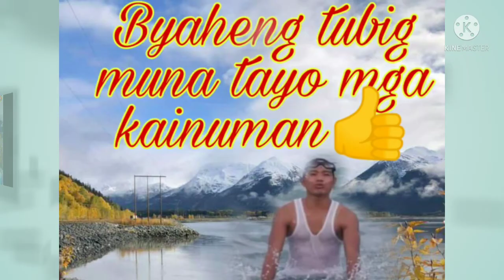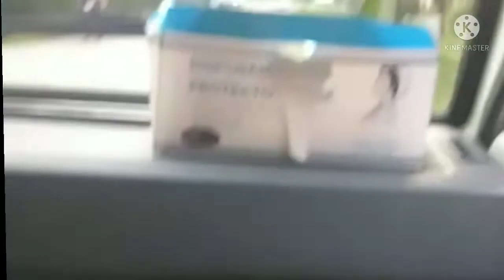VLOG#08: Daily need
this video is about delivering of our purified drinking water to our costumers within calamba area,7km radius.
All background music used came from
Kinemaster free music ready to download and no copyright, free to used.